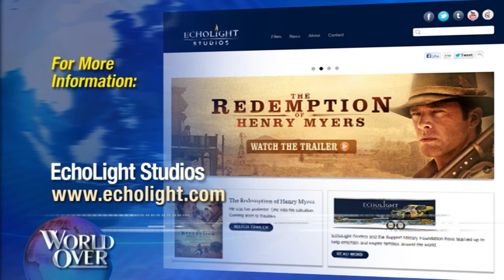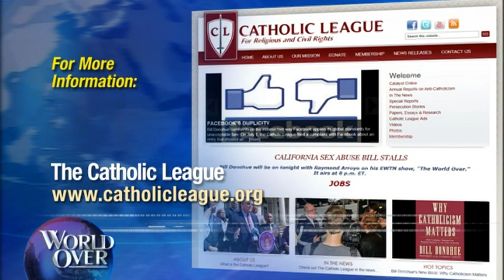World Over - 2013-08-15 -- Egypt, Rick Santorum, the "Mystery Priest," Bill Donohue, William Clark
HEADLINE NEWS OF THE WEEK, plus: RAYMOND ARROYO interviews with: Former GOP presidential candidate and U.S. Senator, RICK SANTORUM, to discuss the violence and bloodshed in Egypt. BILL DONOHUE, president of the Catholic League, on examples of anti-Catholicism in the current cultural landscape and his refections on the 20 years he has spent at the helm of the civil rights organization. WILLIAM CLARK, former National Security Advisor and Secretary of the Interior during Ronald Reagan's presidency, as well as a trusted advisor and friend to President Reagan. An ENCORE of our exclusive World Over interview with Judge Clark, about his career, family and Catholic faith. FR. PATRICK DOWLING of the Diocese of Jefferson City, Missouri, who made news as the "mystery priest" who spiritually ministered to an automobile crash victim at the scene of an August 4 accident. He joins us on the World Over this week to discuss this story of faith and charity in action.